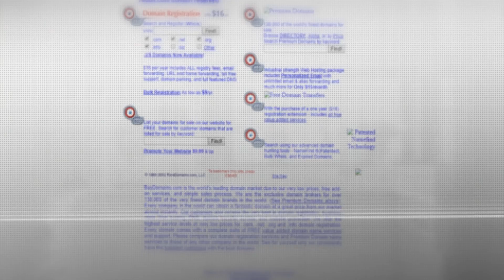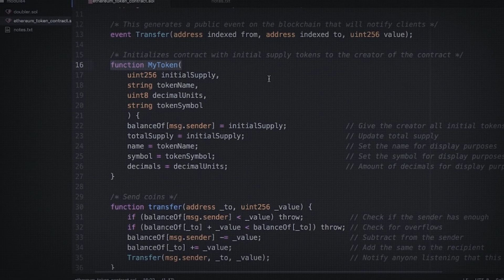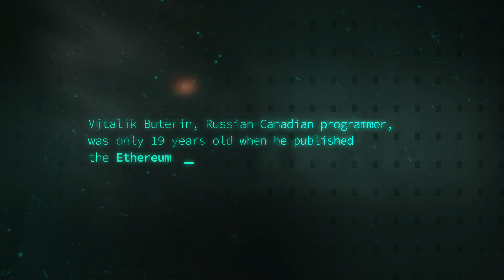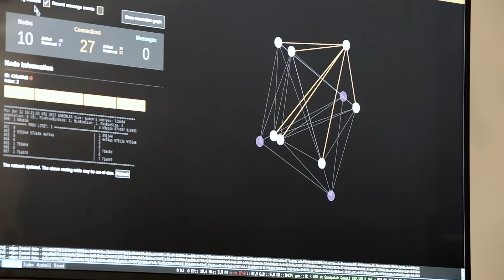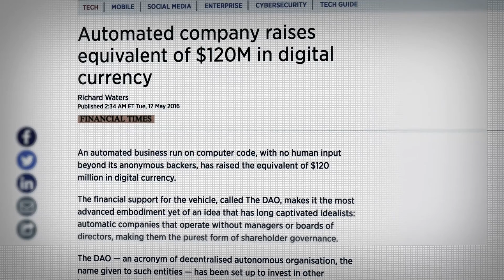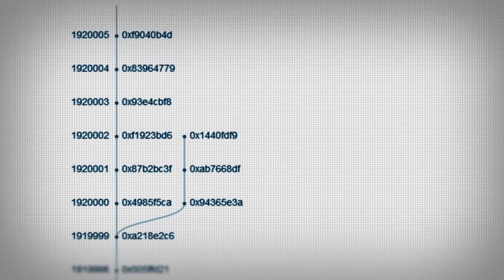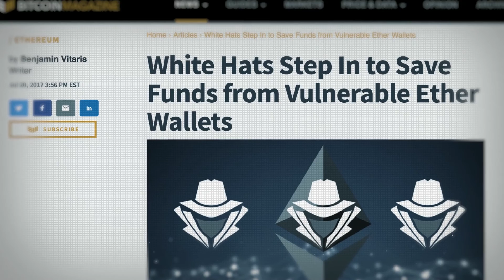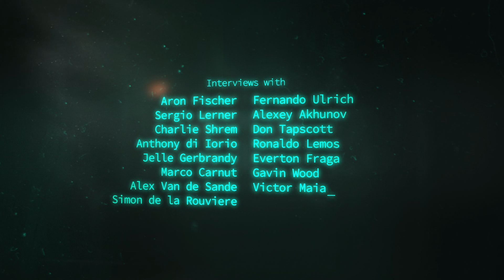Around the Block | Episode 2 | Scars of Consensus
Episode 2 consists of a brief journey through the story of Ethereum, and an overarching question: how does a decentralised network get steered into the future, by its community?